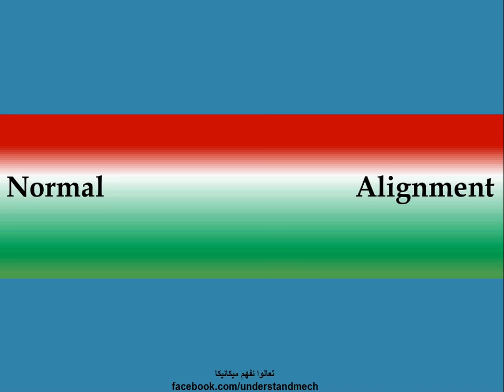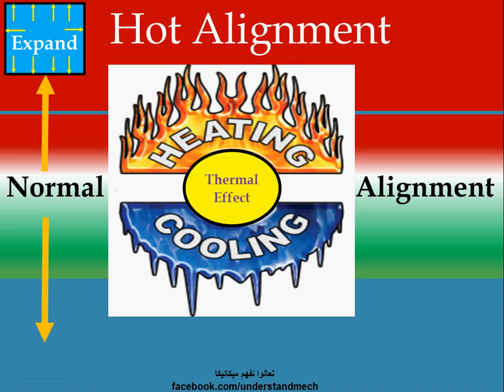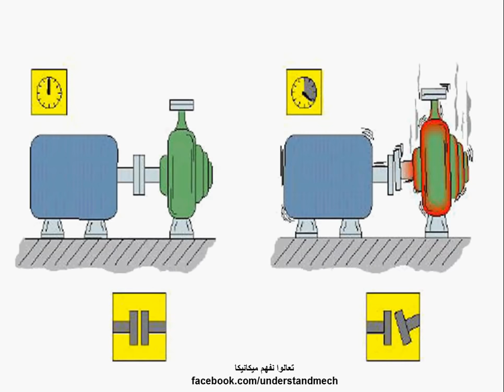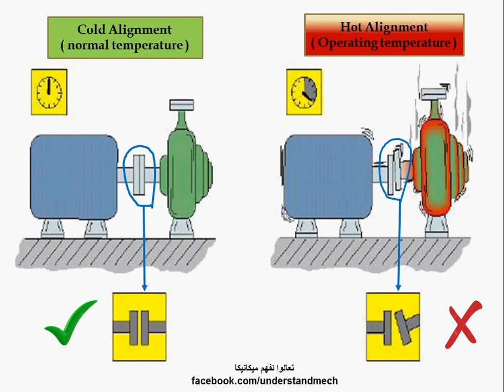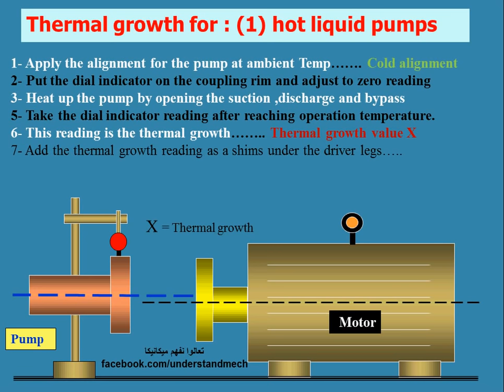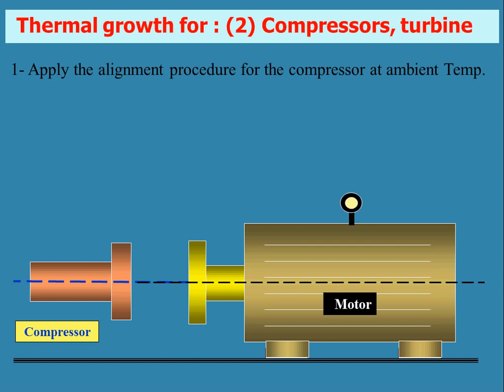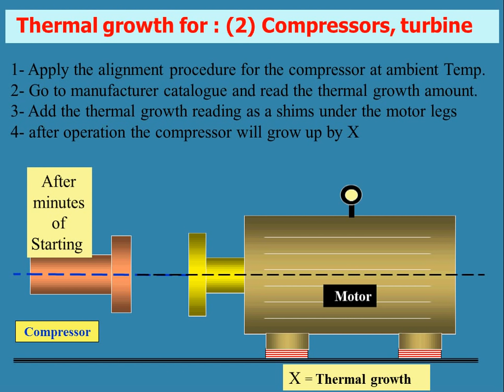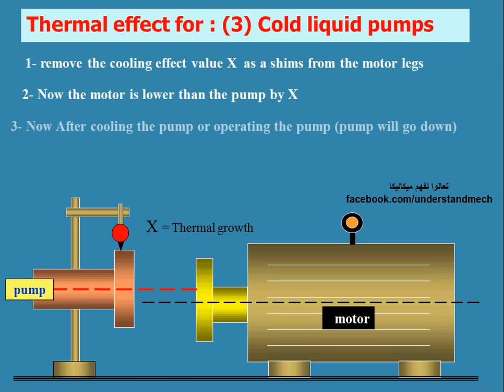10- Hot alignment تاثير اختلاف درجات الحرارة على الاليمنت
temperature effect on shaft alignment